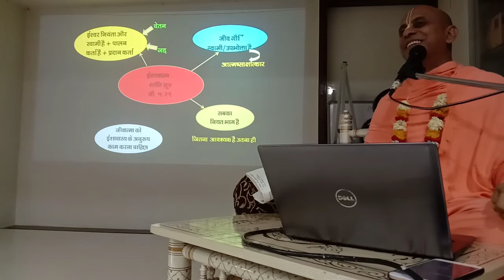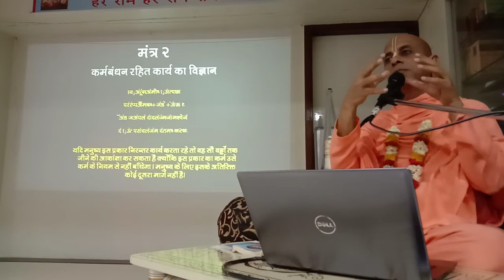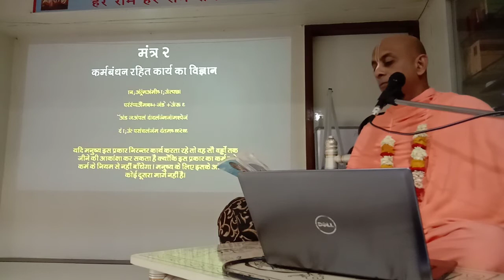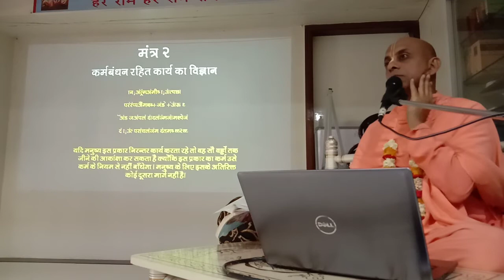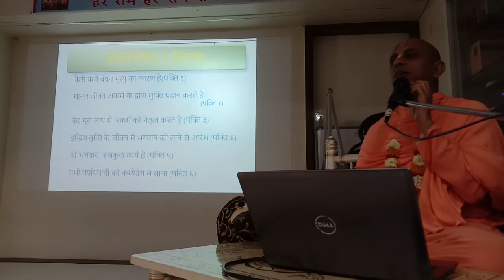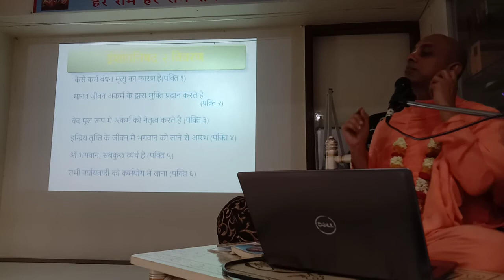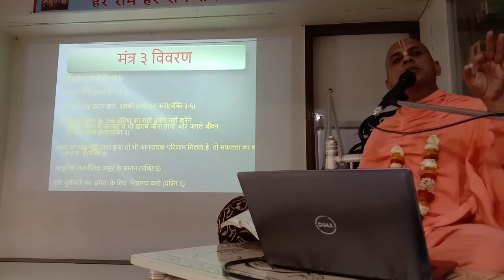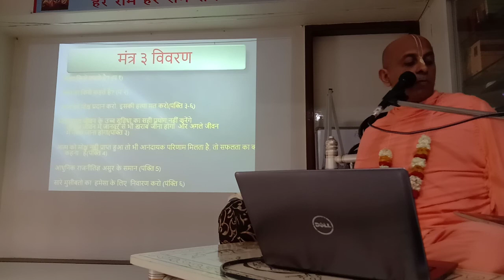Day 07 Bhakti Shastri Sri Isopanisad by Atul Krishna Prabhu - Hindi